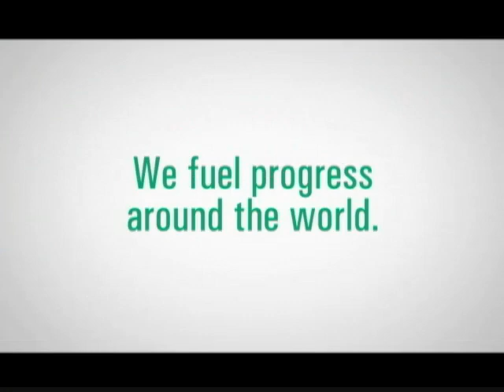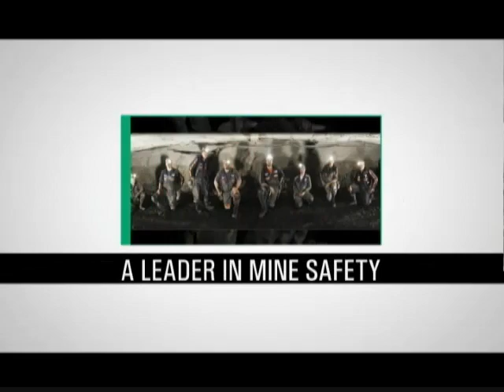This Week in Richmond - 19 June 2015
This week's guest is Dr. William Ferguson Reid, First African-American in Virginia General Assembly Post-Reconstruction.